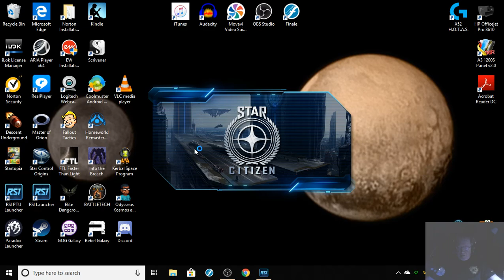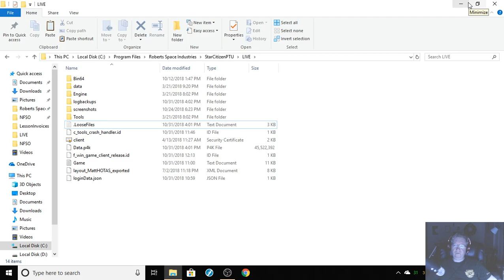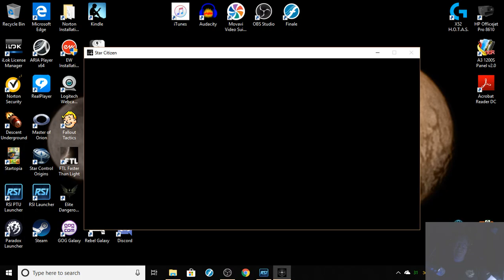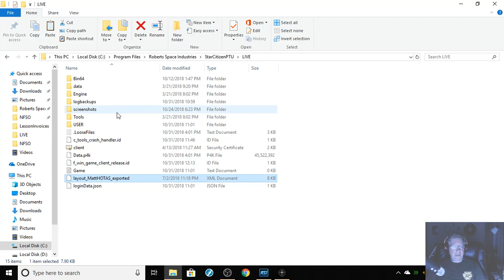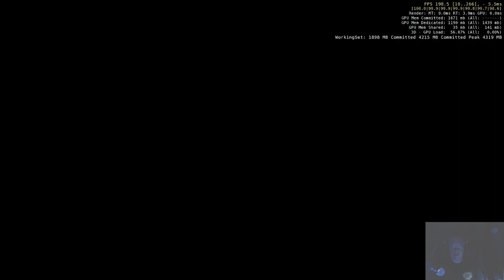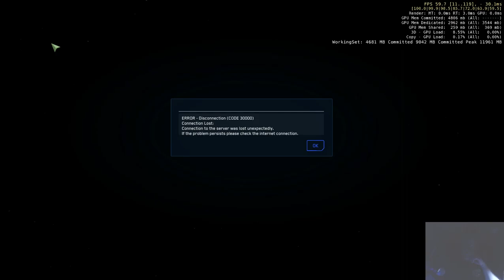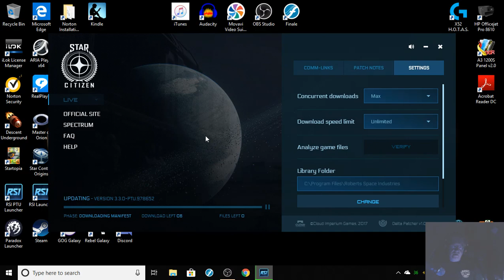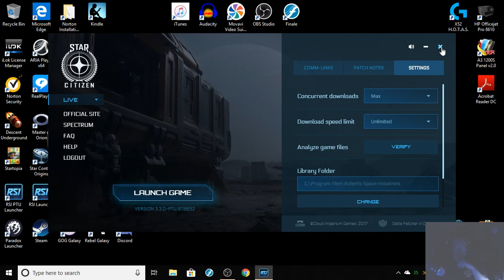Star Citizen PTU Alpha 3.3.0x Second Look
I take a second look at the latest PTU patch that was released on Halloween.

Overall, I think there's been some marked improvement but there are definitely still bugs and glitches. Teach's Ship Shop was ship-free and the landing pads were allegedly full at CRU-2 even though the pads looked empty.